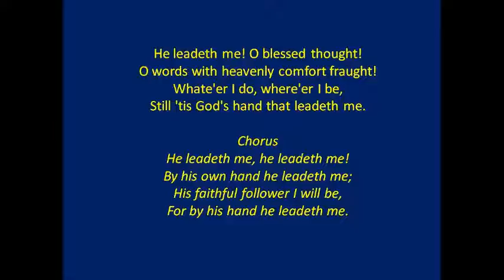By His Hand